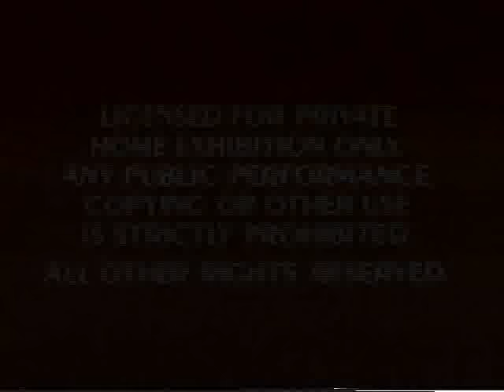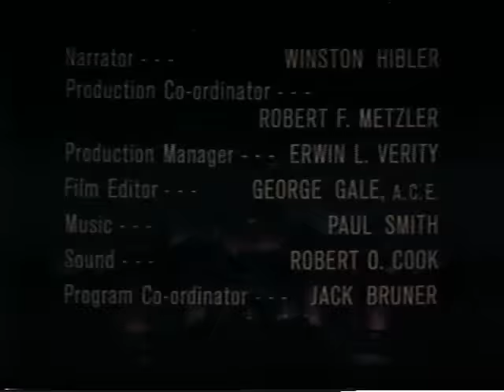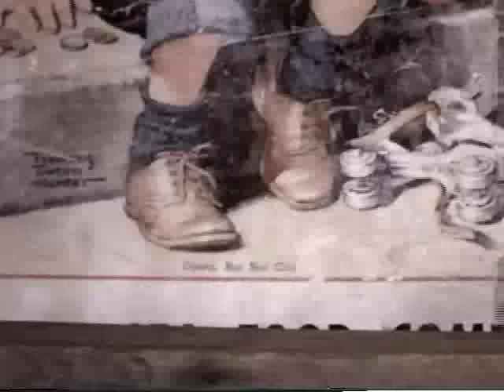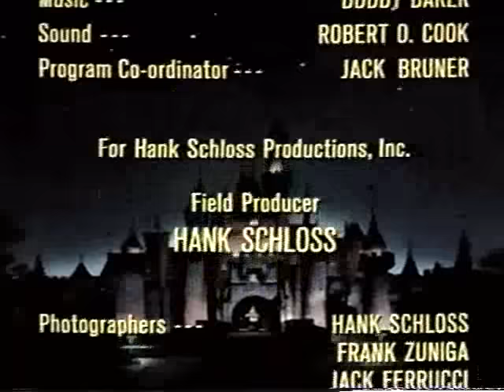Ida, The Offbeat Eagle and The Wahoo Bobcat Double Feature - The Wonderful World of Disney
After falling out of her nest, a young eagle is rescued by a rancher, and she in turn, rescues him. The Wonderful World of Disney - 1965.